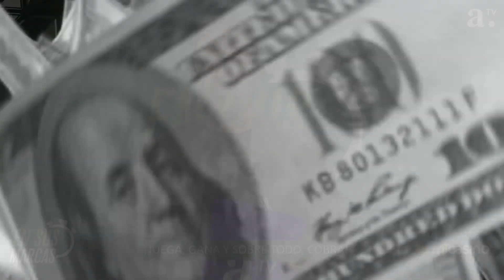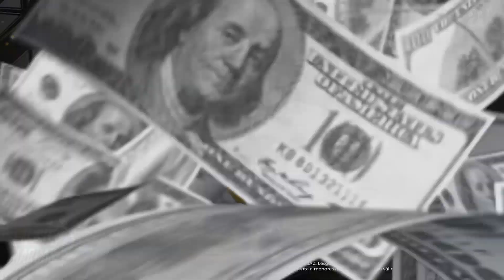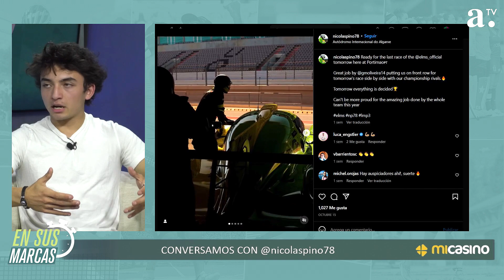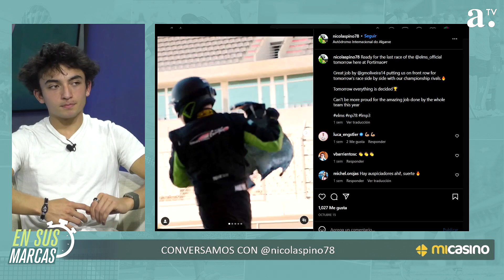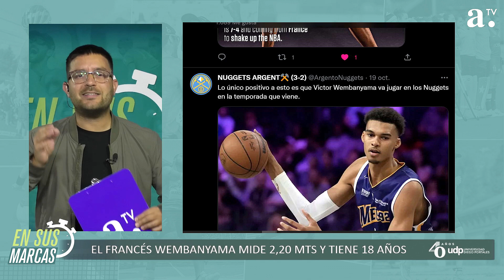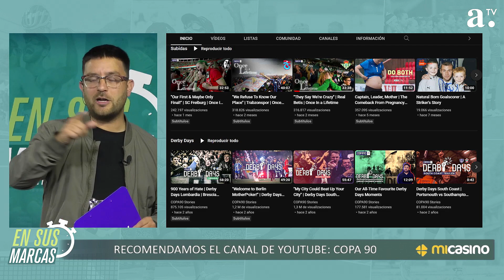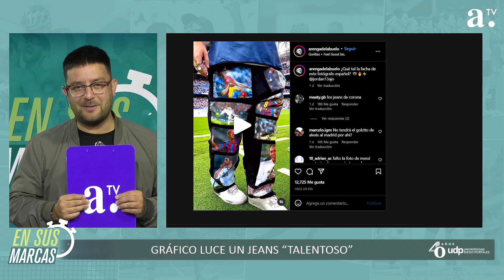EN SUS MARCAS - A fondo con Nico Pino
En este capítulo nos fuimos a fondo con Nico Pino, piloto de carrera, que viene de ser subcampeón de la European Le Mans Series, demostrando su enorme proyección en el automovilismo mundial. Matias Fuenzalida contó lo más destacado del polideportivo nacional y repasó tres virales imperdibles.